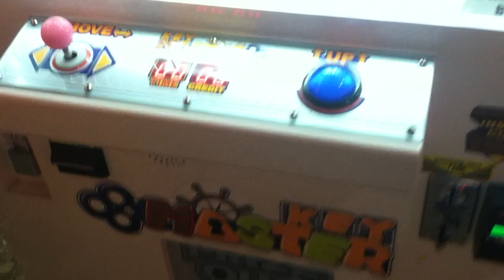Trying to win Iphone 6 on Keymaster part 2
Losing another dollar on keymaster